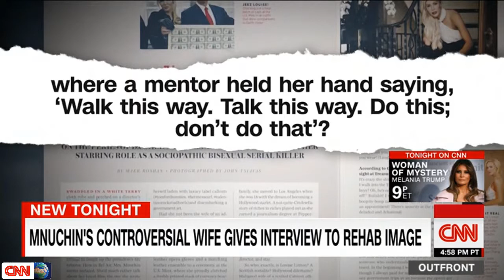June 17, 2019 | Louise Linton talks about her transition into Washington